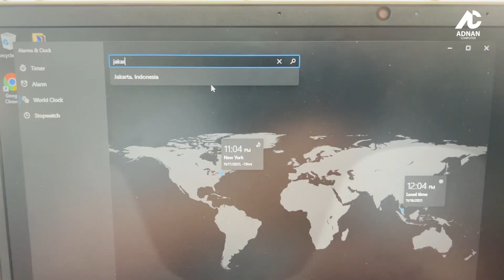Check Masa di Negara Lain Dengan Windows 10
Kita juga ada Telegram dan Whatsapp. Link dekat bawah

Location kita  🤗 :
Adnan Computer ( Laptop, Macbook & Desktop Service Center)
02-09, Maxim Citylight Sentul No. 25,
Jalan Sentul Perdana, Sentul, 51000 Kuala Lumpur